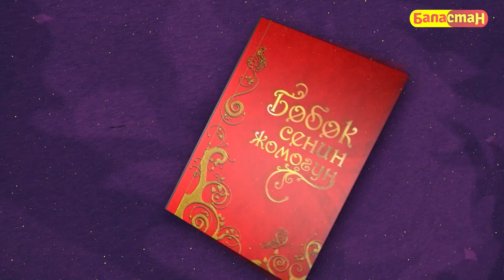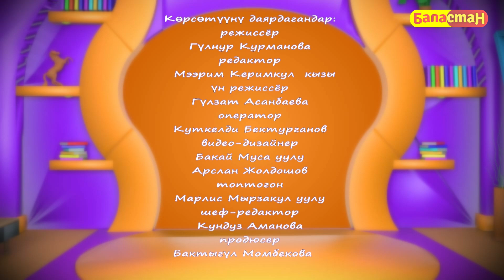Ит менен карышкыр | БӨБӨК СЕНИН ЖОМОГУҢ | 24.11.2023